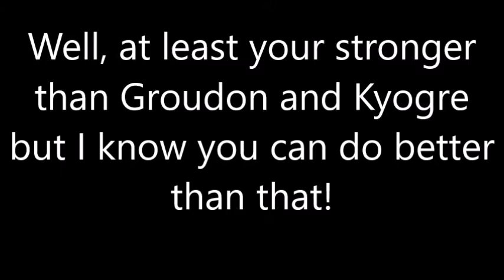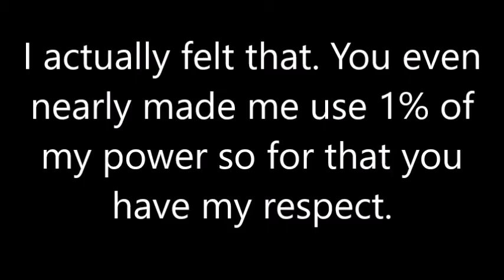Rayquaza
Well, at least your stronger than Groudon and Kyogre.